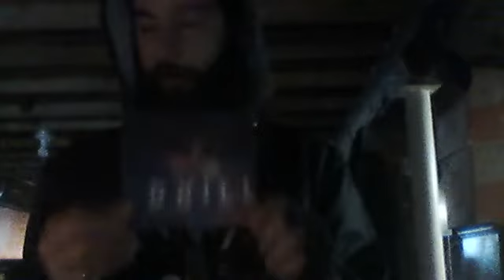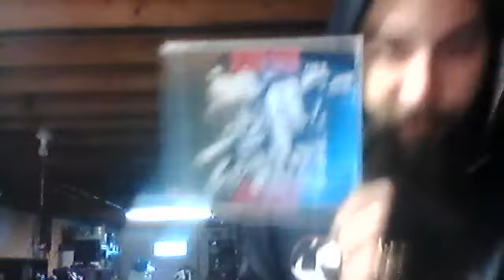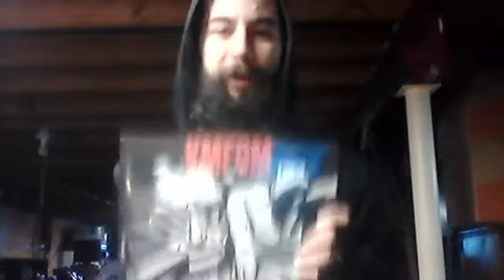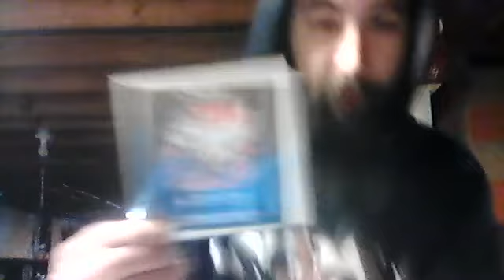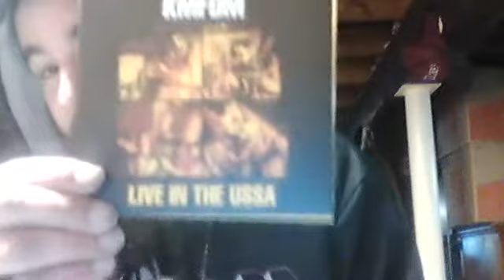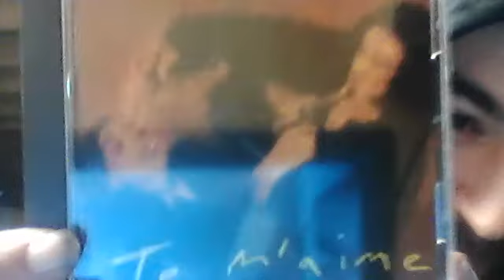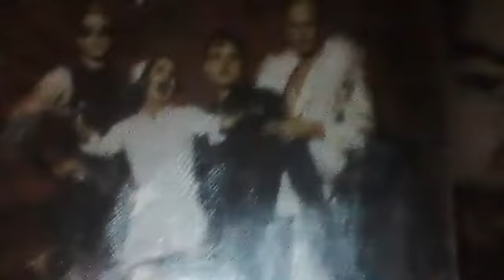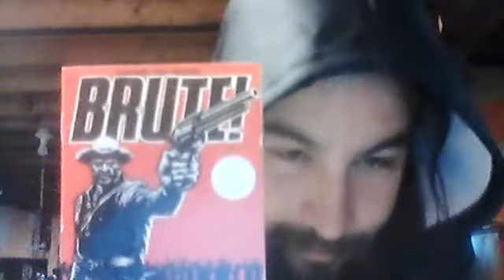KMFDM Forever Sucks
correction: the KMFDM 24/7 lot has 25 singles not 28, i was drunk.